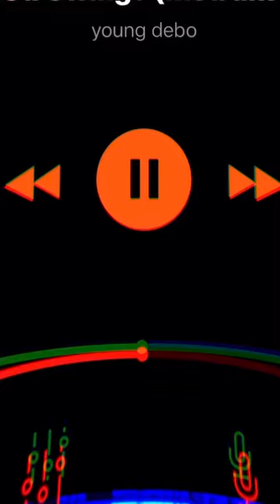Pop Smoke - Mood Swings (feat. Lil Tjay) // Instrumental w/hook)